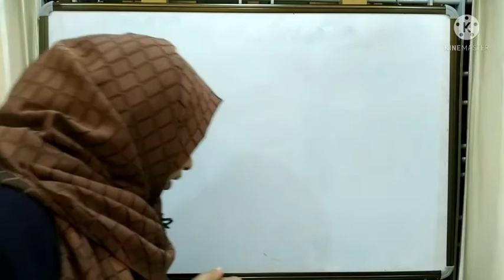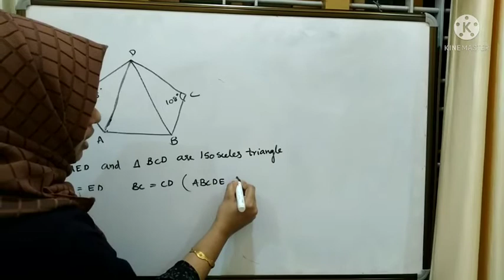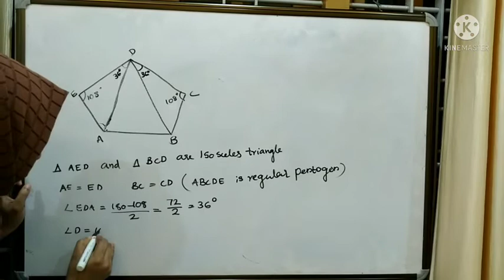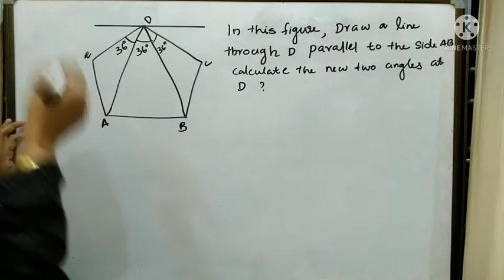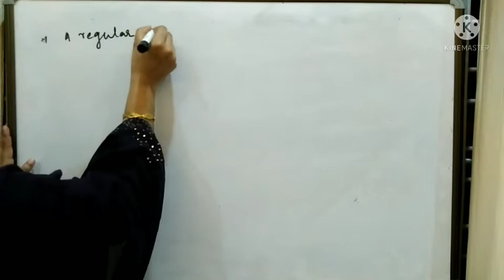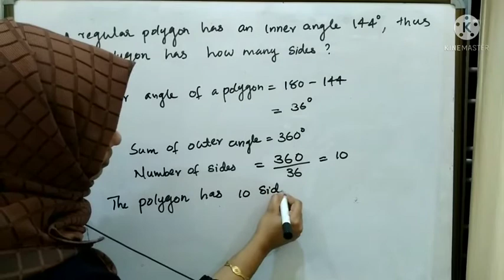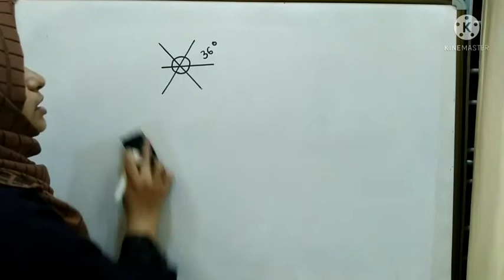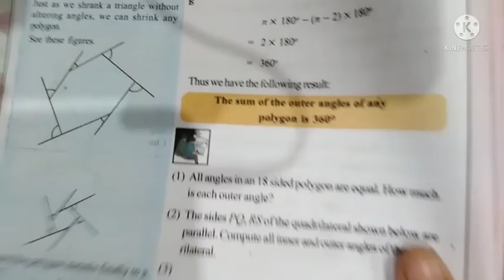STD8/PART 22/MATHEMATICS/20.10.2021/MARKAZ ENGLISH SCHOOL/ENGLISH MEDIUM